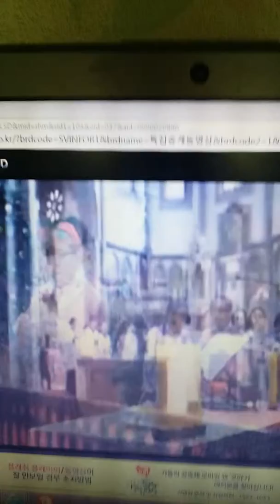명동대성당 미사 성가 십자가에 제헌되신